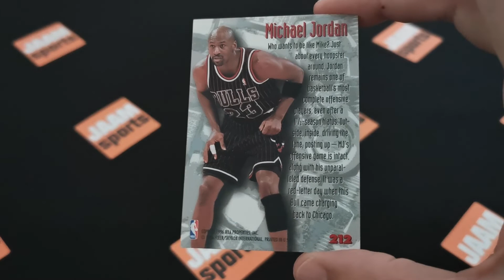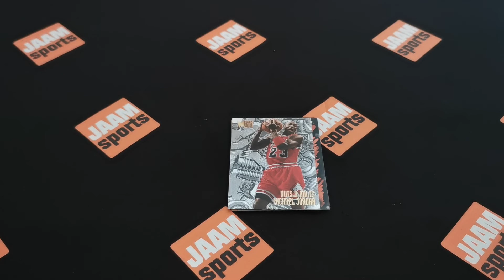🏀🔥 Collection of old, rare FLEER trading cards of Michael Jordan. 🔥🏀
Here are some of my old MichaelJordan trading cards from FLEER. It's free and helps us a lot.